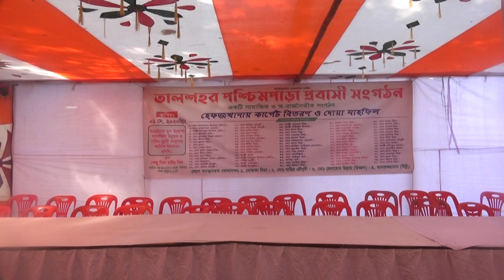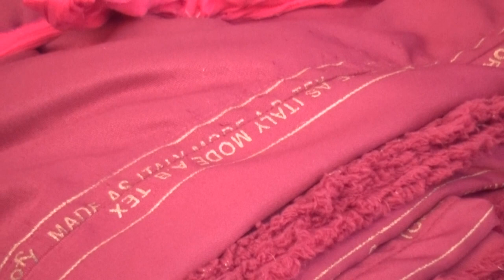তালশহর পশ্চিমপাড়া প্রবাসী সংগঠন । হেফজখানায় কার্পেট বিতরনি ও দোয়া মাহফিল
আপনারা দেখছেন HD BAULL/Youtube Channel
আমাদের চ্যানেলে, বাউল গান,বিচ্ছেদ গান,মুর্শীদি গান,আর বিভিন্ন রকমের গান আপলোড করে থাকি
আমাদের চ্যানেলের গান যদি ভাল লাগে ,লাইক দিবেন ,শেয়ার করবেন, কমেন্ট করবেন

প্রিয় দর্শক,HD BAULL ইউটিউব চ্যানেলের পক্ষ থেকে আপনাদের স্বাগতম  জানাচ্ছি।আপনাদের ভালোবাসায় ইতিমধ্যে আমাদের ইউটিউব চ্যানেল কিছোটা এগিয়ে গেছে। আশা করি সামনের দিন গুলোতেও আপনাদের পাশে পাবো।গান ভরা শিরোনাম নয়,ভালো মান সম্পন্ন বাউল গান উপস্থাপন করাই আমাদের লক্ষ্য,আমাদের সকল ভিডিও গুলো আপনার দেখবেন, আশা করি আপনাদের ভালো লাগবে, আর ভালো না লাগলে গঠন মূলক সমালোচনা করবেন,আমরা সাদরে গ্রহন করবো। যদি এর একটিও গান আপনাদের ভালো লাগে তবেই এই চ্যানেলের যাত্রা সার্থক।ভালো লাগা ভিডিও গুলো অবশ্যই শেয়ার করবেন,লাইক ও কমেন্টস করতে ভুলবেন না আর আপনাদের কাছে বিনীত অনুরোধ, অবশ্যই চ্যানেলটি সাবস্ক্রাইব করবেন।

পরিবেশনায়- জাকির হোসেন
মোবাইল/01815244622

baul gaan
বাউল গান
Baul Song
bissed
বিচ্ছেদ
বিচ্ছেদ গান
লালন গীতি
alon song
HD_BAUL
baul bissed song
ভান্ডারী গান
Vandari Song
flok songs